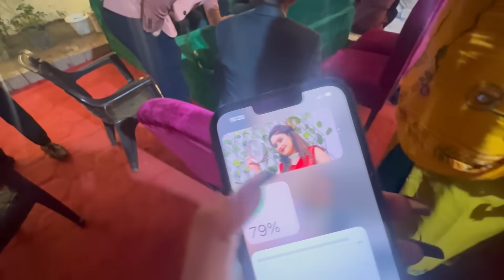पूरा देसी लुक 💪 पहली बार गई ससुराल की तरफ़ से गाँव की शादी में 😍 इतने सारे रिश्तेदार है हमारे 😳